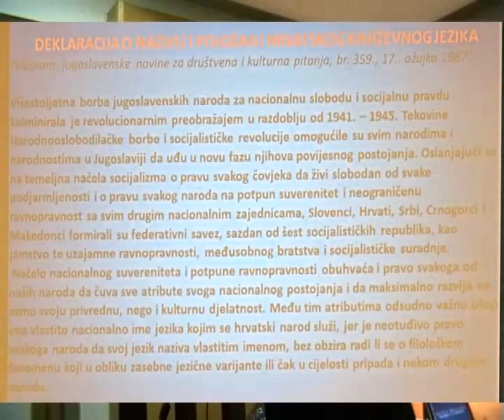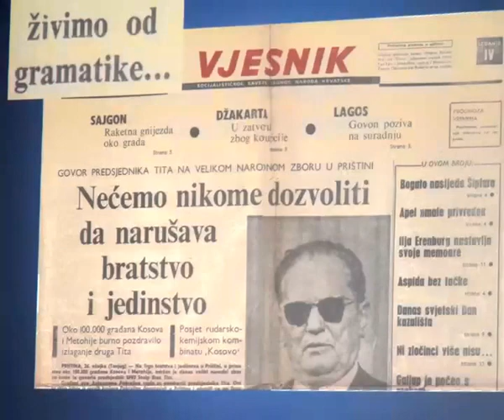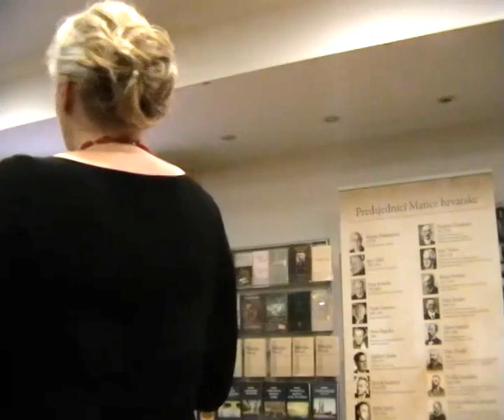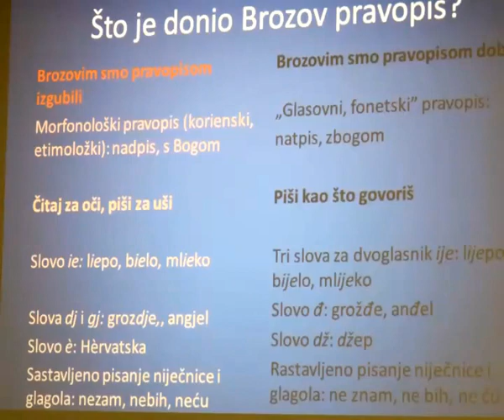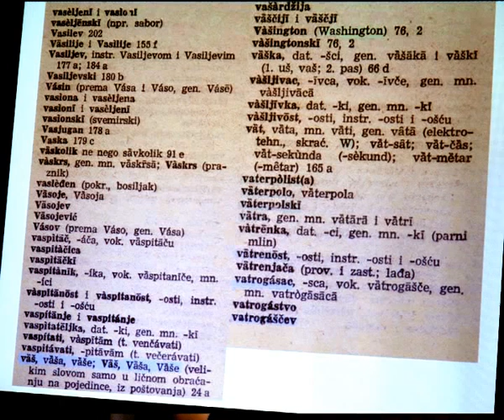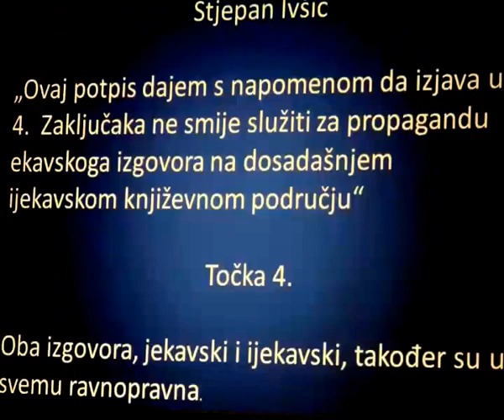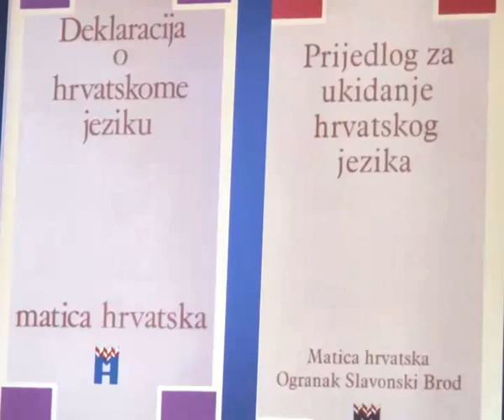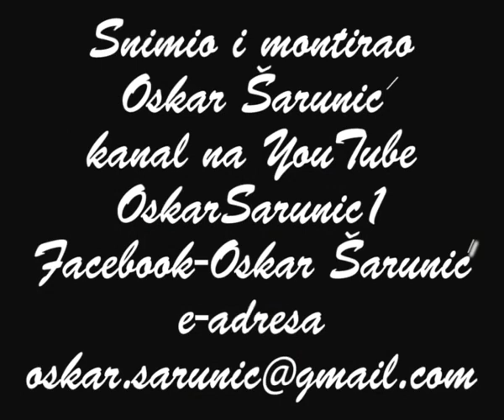prof. dr. sc. Sanda Ham ODJECI DEKLARACIJE O POLOŽAJU I NAZIVU HRVATSKOG JEZIKA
Petak, 17. ožujka 2017. u 18:00 sati, Knjižara Matice hrvatske, Ulica Matice hrvatske 2, Zagreb
Predavanje prof. dr. sc. Sanda Ham s Filozofskog fakulteta u Osijeku
Tema:
ODJECI DEKLARACIJE O POLOŽAJU I NAZIVU HRVATSKOG JEZIKA
U glazbenom djelu nastupa Mješoviti pjevački komorni ansambl
 Pro arte iz Mostara pod umjetničkim vodstvom Katje Krolo-Šarac
Sa skladbom
Branka Starca: Otče naš